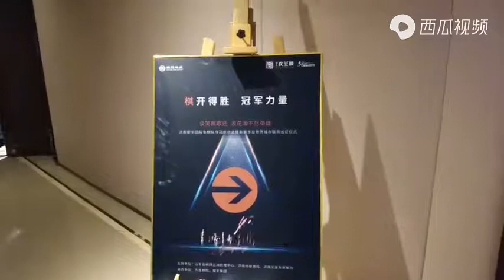国际象棋棋后侯逸凡助力银丰夺冠，见证冠军力量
At a ceremony held in her honour Saturday, June 12, 2021 in 济南 (Jǐnán), four-time Women’s World Chess Champion 侯逸凡 (Hóu Yìfán) enchanted the audience with the untold story about the “red thread” that tied her fate indissolubly to 山东 (Shāndōng).